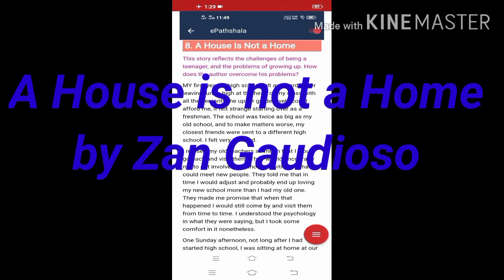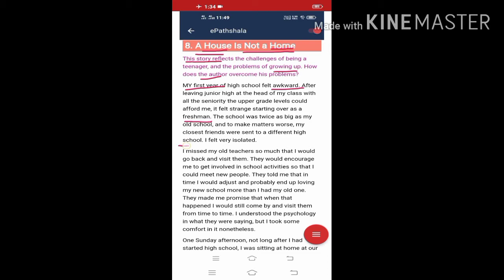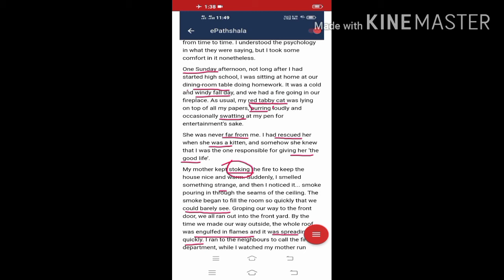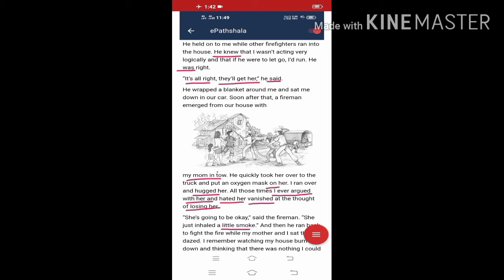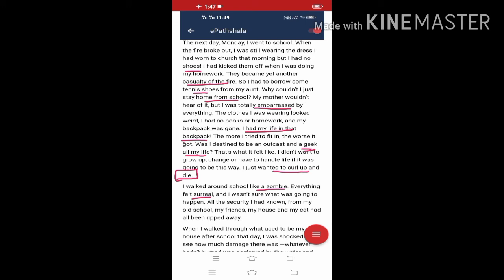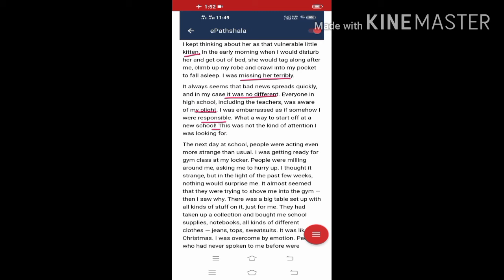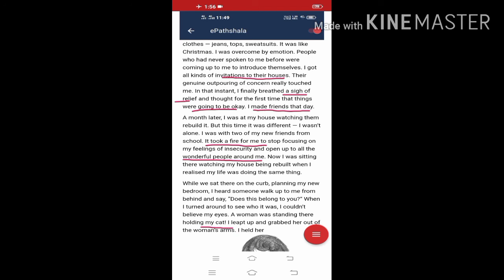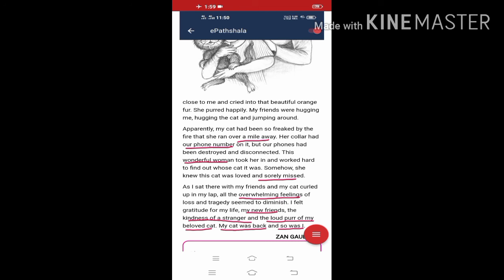A House is not a Home....by Zan Gaudioso (Class 9)